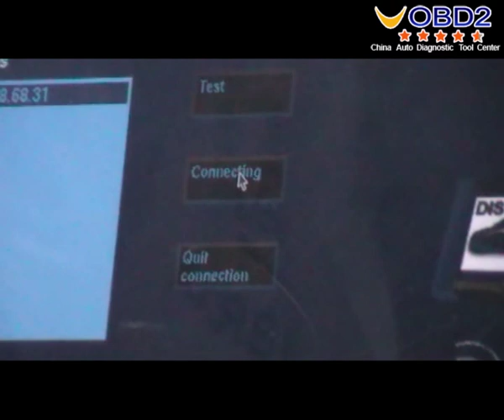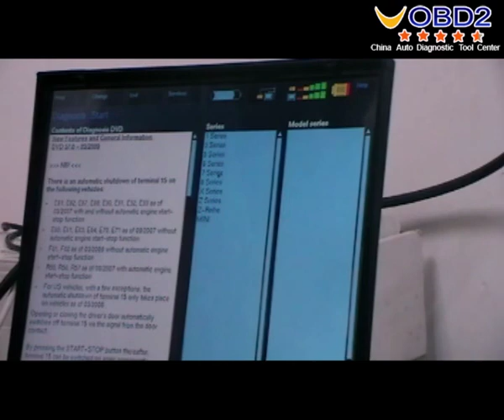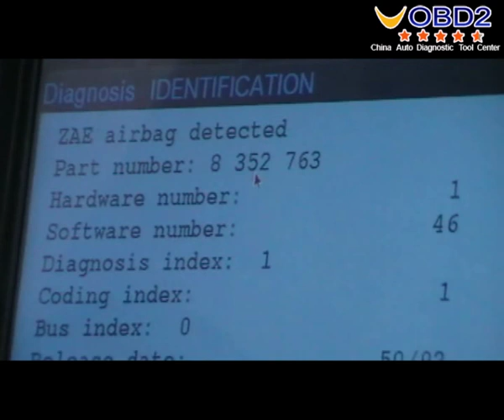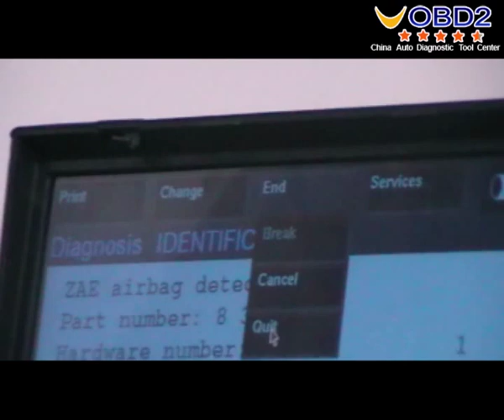How to use BMW GT1 DIS and SSS